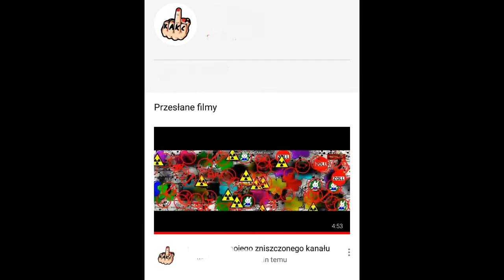Niszczenie kanału Kacki Ikcak